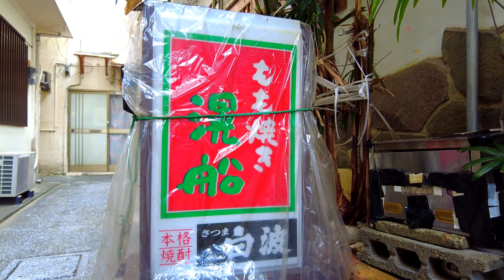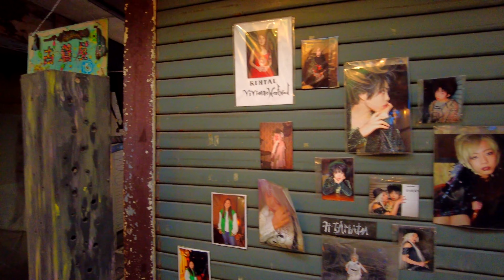[From Tokyo about 1200km]Discover the hidden streets of Japanese shopping streets!｜ June 24, 2021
Welcome to Japan Walk Diary channel.
I'm Mikko.😊

This video walks through a hidden street found in Wakakusa-dori, a shopping street in Miyazaki City, 1200km south of Tokyo.
Let's walk together as if we were exploring a hidden road!✨

I don't speak English, so I translate English sentences on the translation site.
Please forgive me if there is a wrong sentence.